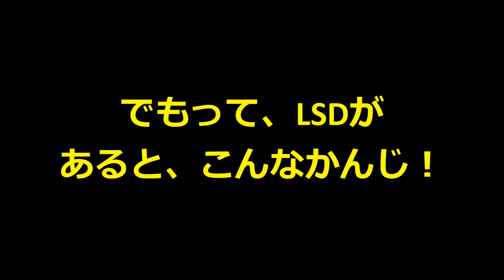「これが、スイフトの荷重移動だ！」（告知）LSDの活用方法もあるよ～！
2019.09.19　FSW　P7　駐車場にて行ったリハーサル時の動画です。
U/Sの出し方　O/Sの出し方　そして、LSDの活用方法を　解説しております。
特に、LSDって、装着していても、その活用法方が理解できていない人、多いように思いますよ～！！　ぜひ、イベントでガッツリ、トレーニングして下さい！

田中ミノルのオフィシャルブログはこちらから！